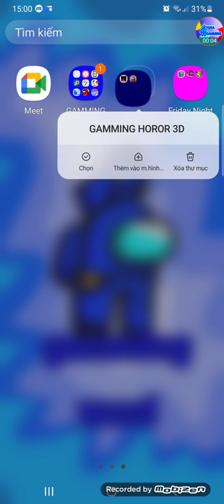fnf new palygroud!? called "fnf forever test- corrupted test"